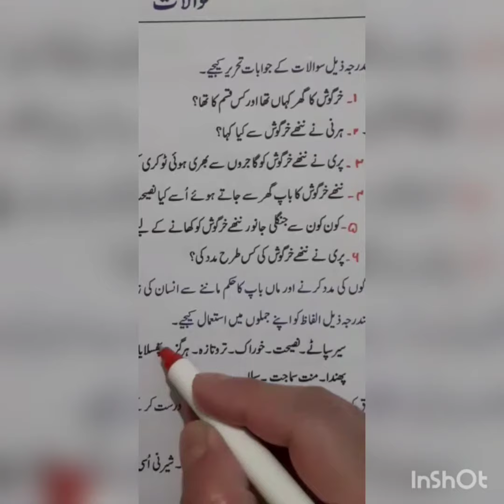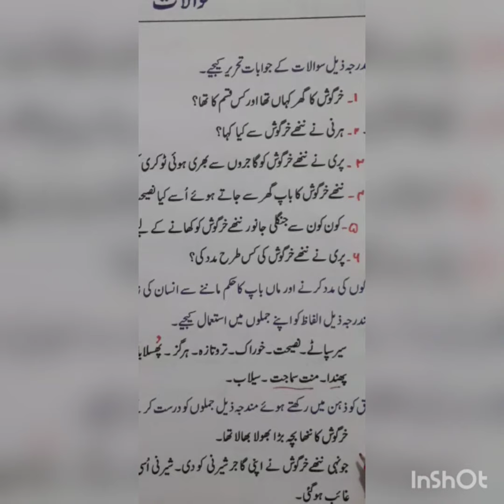Class 6_Urdu(7th July)